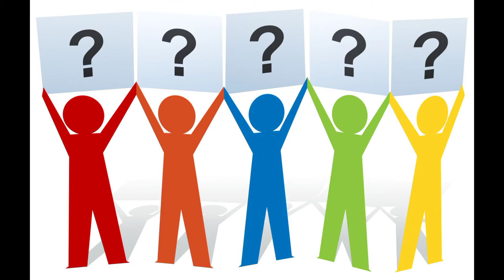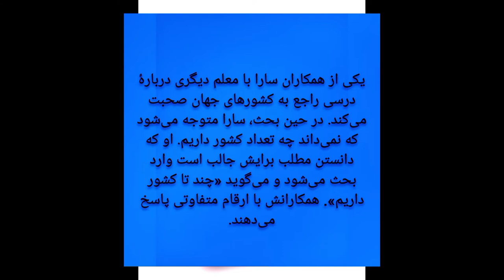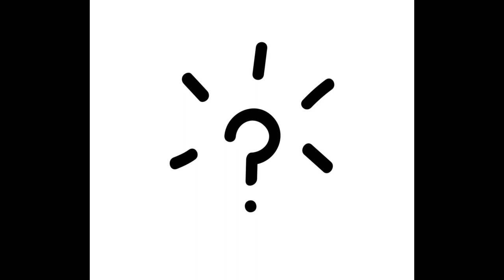سوال چیست ؟ 🧐 و چه کاربردی داره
ویدیوی اولمه بچها زیاد سخت نگیرید 😅😉